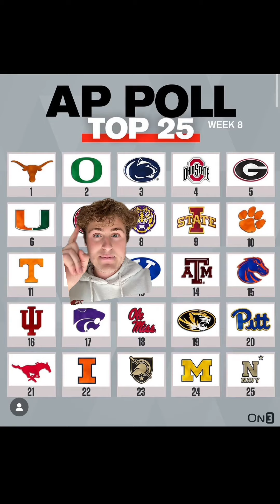AP Poll for Week 8 instant reaction